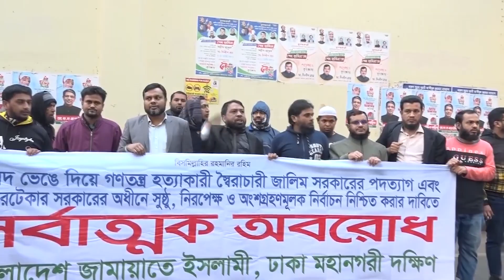রাজধানীর সেগুনবাগিচায় সড়ক অবরোধ করে বিক্ষোভ করে জামায়াত নেতাকর্মীরা | BNP | Hortal | Jamaat